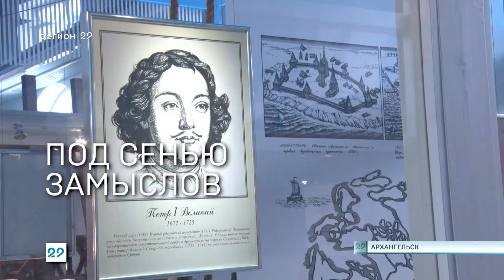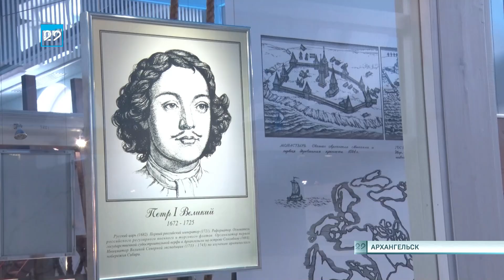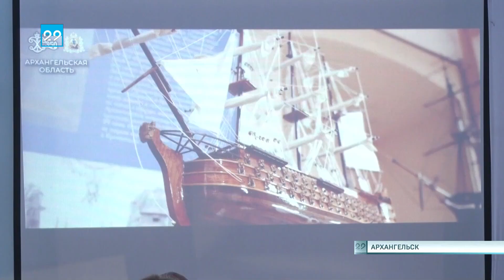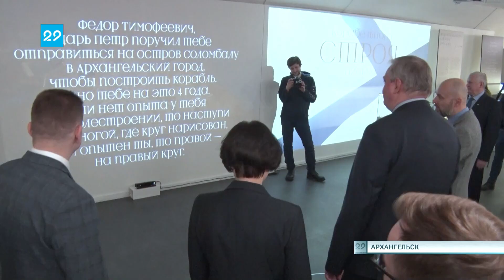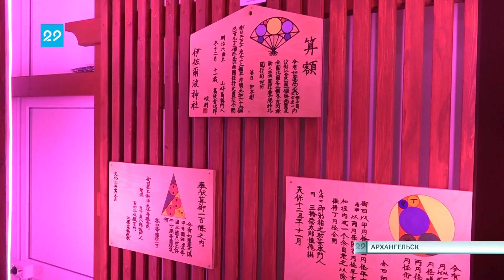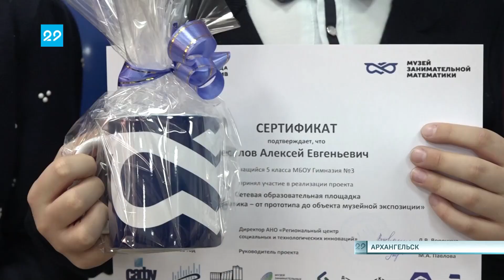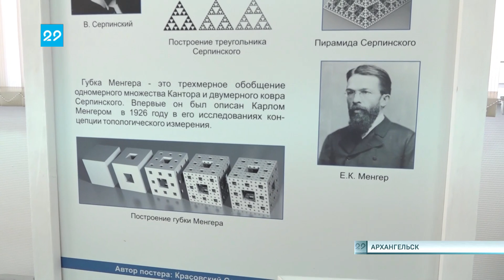02.03.2023 Сейчас в регионе